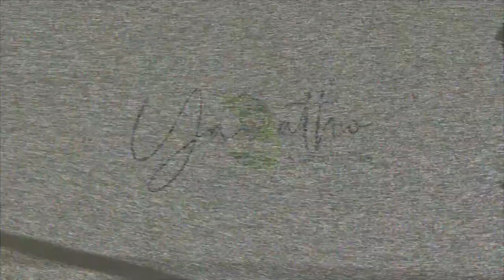Remembering MEC Tate "Simply the Best" Makgoe.